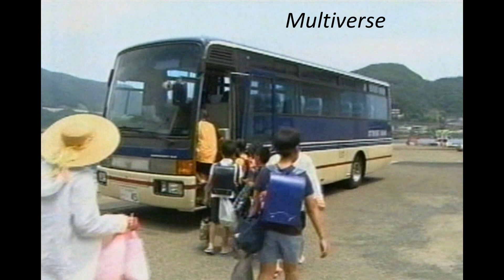ひと夏の挑戦『橋からの飛びこみにかける島の子どもたち』